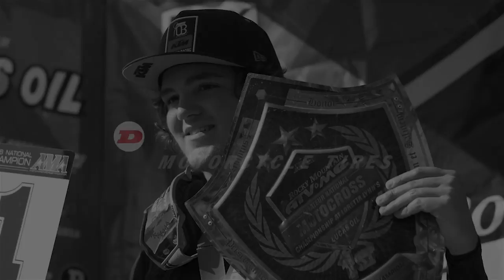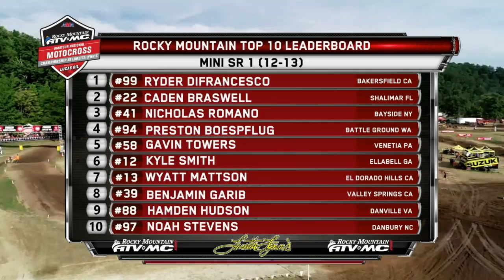Mini Sr 1. (12-13) - Moto 2 - Loretta Lynn's Remastered 2018